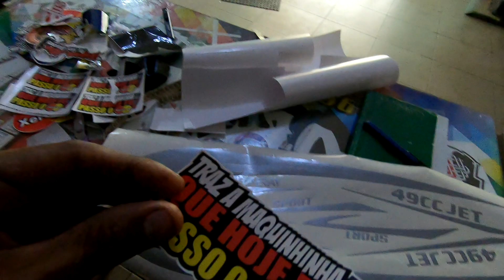TIVE QUE FAZER ISSO NA MINHA TITAN 160 TAVA MUITO FEIO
loja virtual dos adesivos

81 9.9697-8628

como restaurar os plasticos da moto
revitalização do painel da moto
como restaurar o para lama traseiro da moto queimado
como restaurar as partes plasticas da biz
produto para restaurar partes plasticas queimada da moto